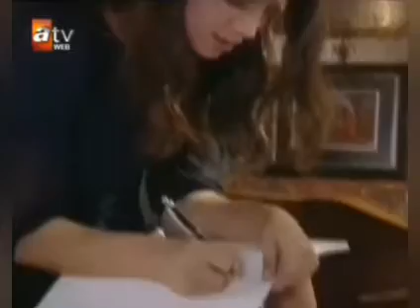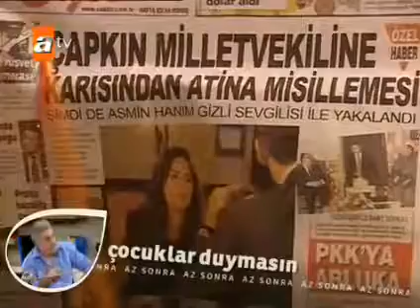Aşk bir hayal 42.bölüm 2.sezon